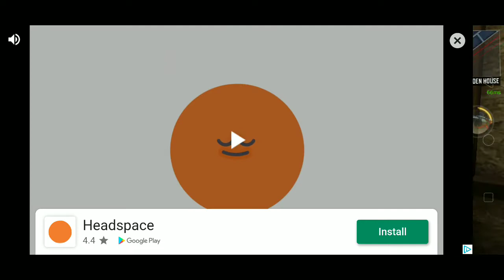Call Of Duty Gameplay #1